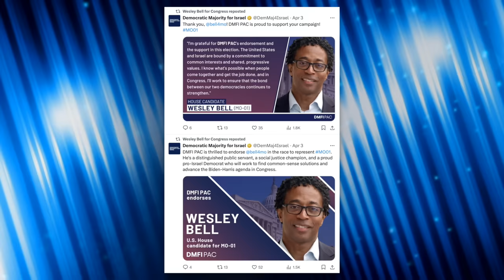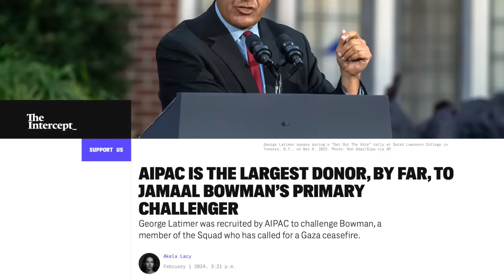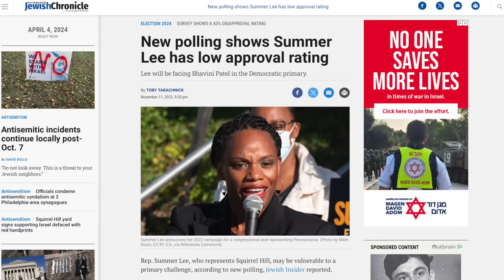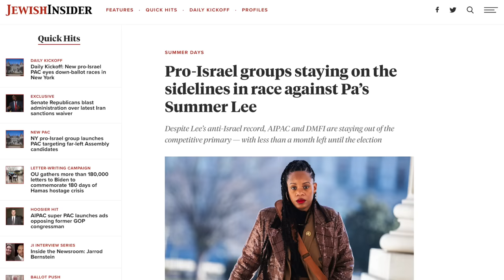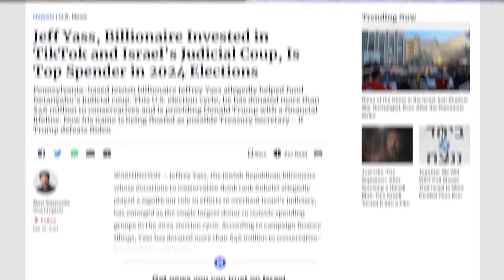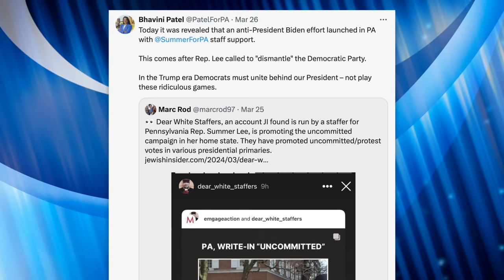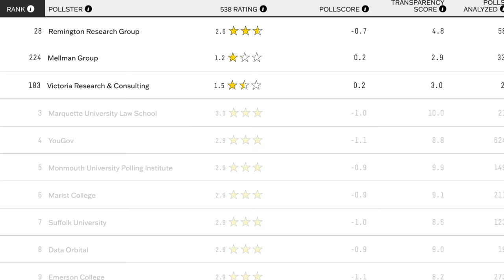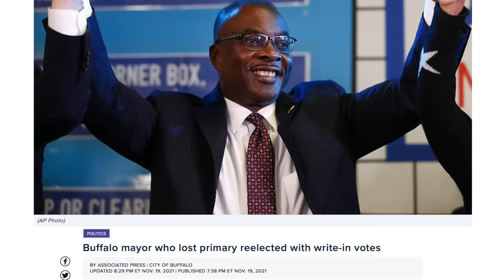Progressive Congress Members in SERIOUS Danger of Losing to AIPAC-Backed Opponents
AIPAC vowed to spend $100 million in Democratic primaries against progressive critics of Israel. That spending spree—funded mostly by Republican donors—seems bound to payoff, as multiple progressive congress members are headed for defeat based on certain indicators we’ll look at in this video.

Sources (Cori Bush):
Bush Trailing Bell (The Hill, Feb. 12, 2024)
Bell Touts $600,000 Fundraising Hall (Riverfront Times, Jan. 29, 2024)

AIPAC is Latimer’s Biggest Donor (The Intercept, Feb. 1, 2024)
Bowman Calls Out AIPAC (Mar. 25, 2024)

AIPAC Spent Big Against Omar in 2022 (Jewish Insider, Sep. 21, 2022)

Sources (Summer Lee):
Lee Has Low Approval Rating (Pittsburgh Jewish Chronicle, Nov. 11, 2023)
AIPAC, DMFI Staying Out of Lee’s Race (Jewish Insider, April 3, 2024)
Jeff Yass Funded Netanyahu’s Judicial Coup (Haaretz, Mar. 24, 2024)
GOP-Funded Moderate PAC Targeting Lee (The Intercept, Mar. 20, 2024)

Additional Sources:
538’s Pollster Ratings (Updated Feb. 22, 2024)
Byron Brown Defeats India Walton with Write-in Campaign (Spectrum News 1, Nov. 19, 2021)